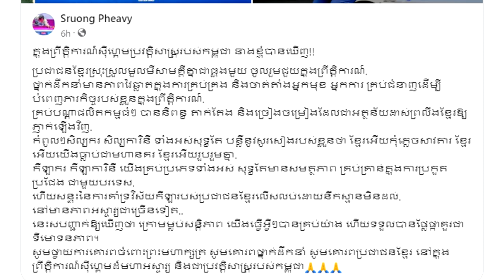បានមេដាយមាសជូនជាតិកីឡាការនី ស្រួង សុភាវី ផុសបែបនេះ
សូមអធ្យាស្រ័យ

ចំពោះការមិនបានតប ខំមិនបានគ្រប់គ្នា

Ms Socheata